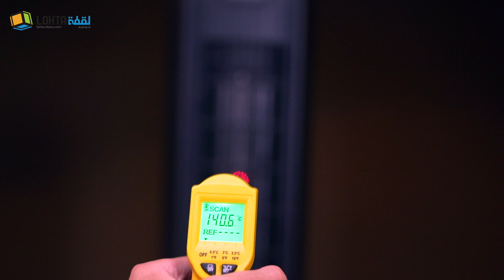وحش التهوية - الادهم - من جري ٤ في ١ معطر جو - دفاية - مكيف صحراوي - مروحة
لأنها الأولى عالميا في التعامل مع الهواء
اختصرت علينا الموضوع بوحش التهوية 4 في ١
١-معطر جو هادي حسب رغبتك
٢- مروحة توزيع هواء ذكية .
٣- دفاية هوائية 2000w مع الشتاء
٤- مكيف صحراوي اذا جا الصيف.

وبكذا تضمن انك تستخدم منتج واحد على مدار السنه ، يعني مافي شيء اسمه انتهى الموسم

لاننسى خاصية الامان ، عند أي حركة غير متوقعة يفصل المنتج اوتوماتيك

الدفعة الأولى وصلت .. وكمياتها محدودة جدا .. واذا انتهت نتشرف بحجزكم للدفعة ٢

جري Gree .. تفهم ايش احنا نحتاج